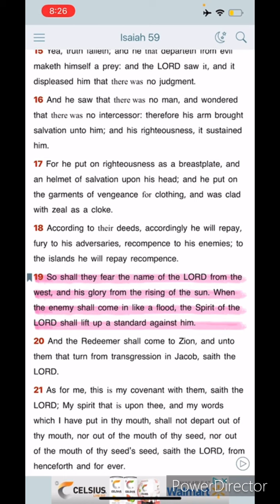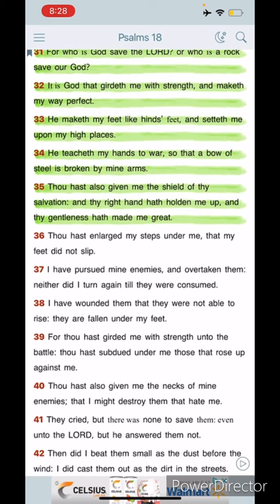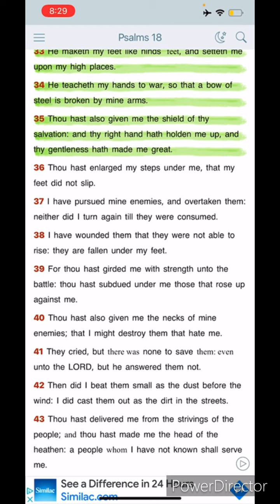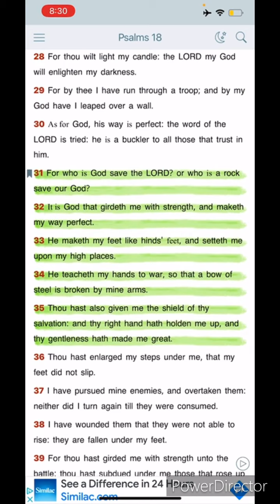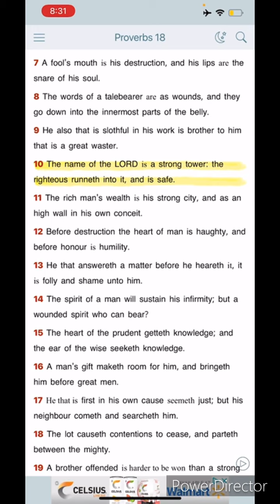Divine intervention will be necessary in these times!